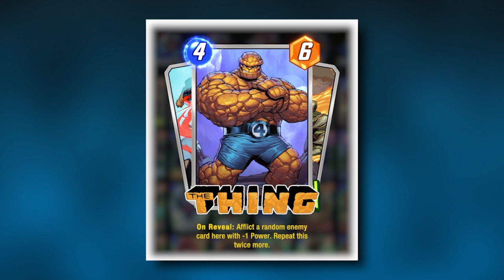POWER OVERLOAD!! Is High Evolutionary Too BROKEN for Marvel Snap?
This week we take a look at High Evolutionary! Does he live up to the hype?
Is he too strong or weak?